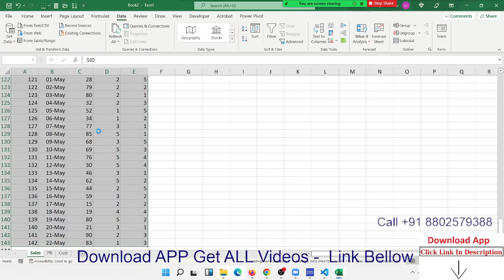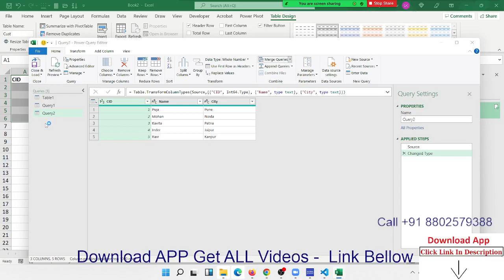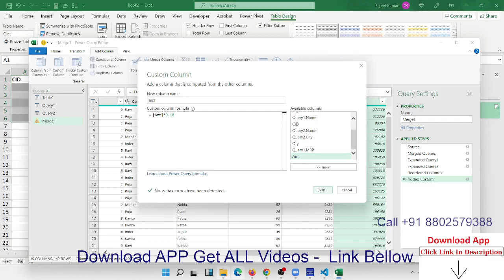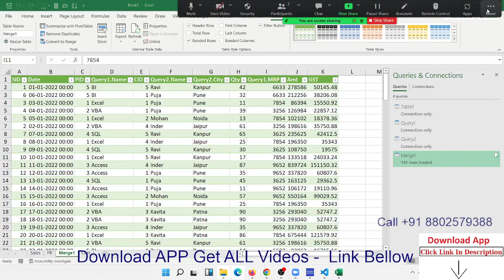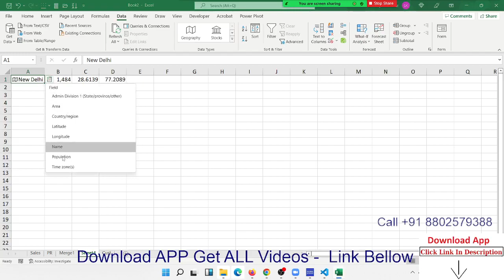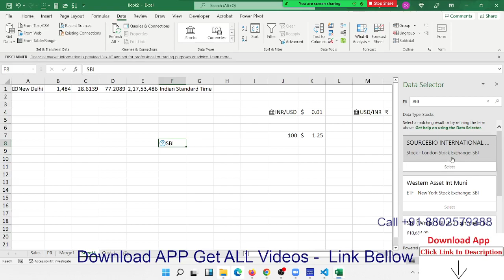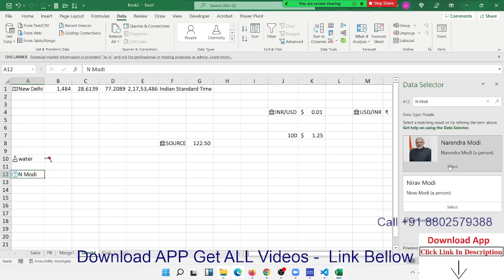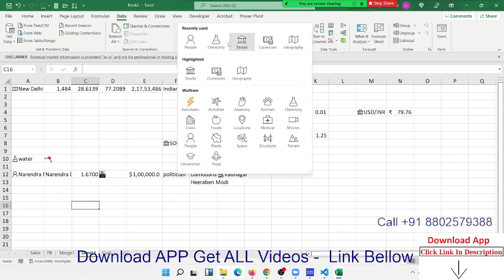Merge Query in Excel Power Query